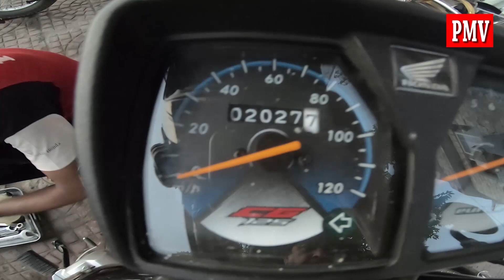Honda CG 125 SE Engine Oil Change on 2000 Kms Model 2019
Honda CG 125 Special Edition Model 2019 Engine Oil change on 2000 Kms. Second oil change since bought